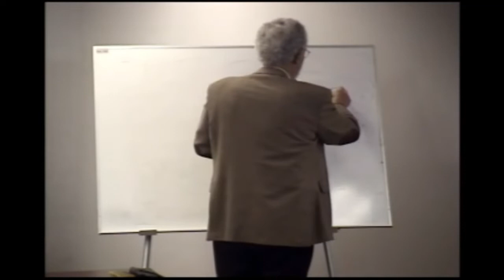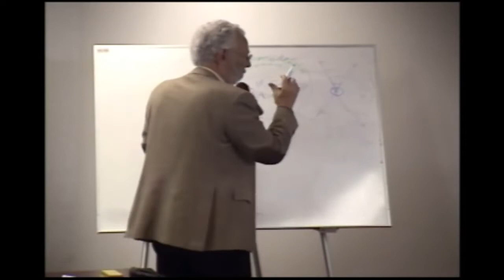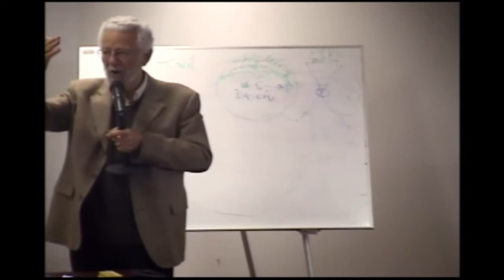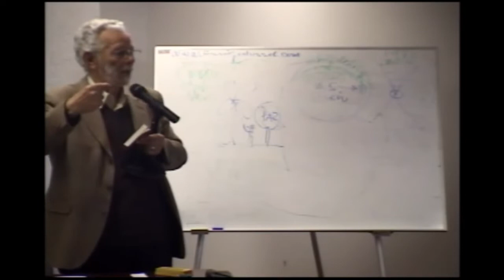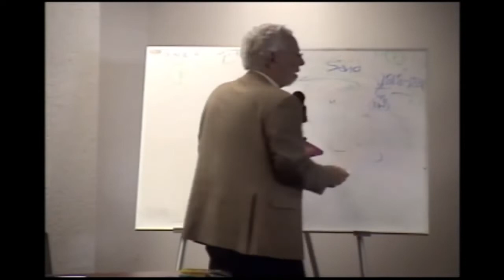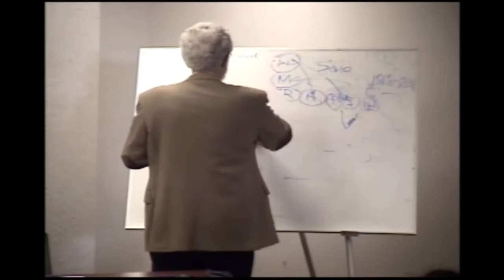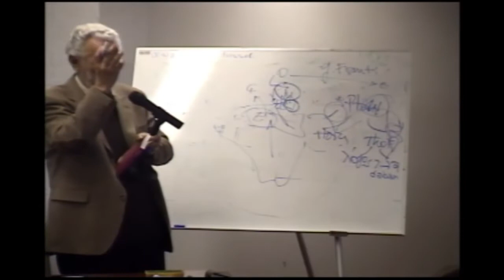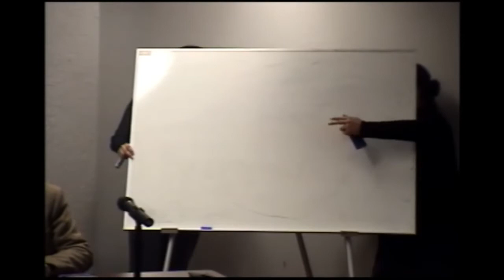Curso Filosofía de la liberación 01-28/01/2015 - Dr. Enrique Dussel